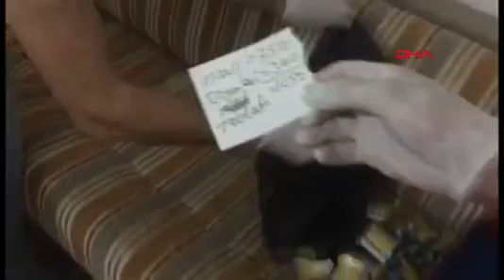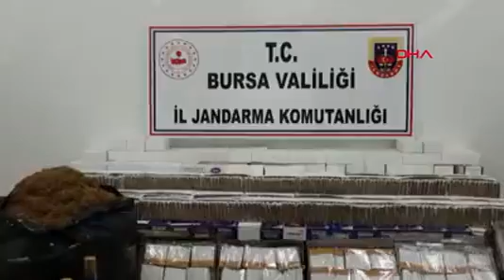Bursa'da uyuşturucu operasyonuna tutuklama!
BURSA’da evinde çok sayıda uyuşturucuyla yakalanan H.Ö. (70), çıkarıldığı mahkemece tutuklandı.